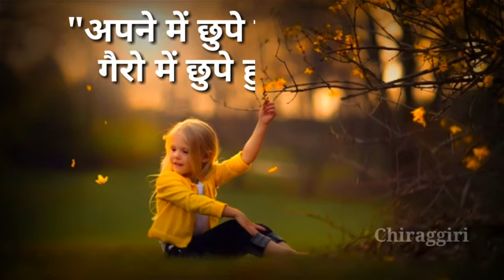Very nice line status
Please last tak देखें